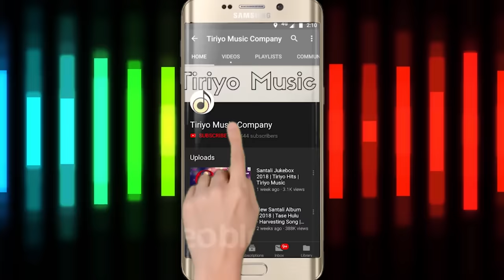New Santali Video - 2019 | 21 Saal - Full Video | Urmila & Sagun | Tiriyo Music | HD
Produced and published by Tiriyo Media Private Limited

Direction & Choreography - Kanhaiya Hansdah
DOP & Edit - Poran Hansda
Artist - Urmila Marandi, Sagun Singal Hansdah, Rani Mardi & Prabhat Mardi
Singer & Lyrics - Laxman Mardi
Make up - Anjali Sardar
Special Thanks - Fudan Hansdah & village of Kudgadiya
Technician - Akash Mahato
Costume - Tiriyo Retails